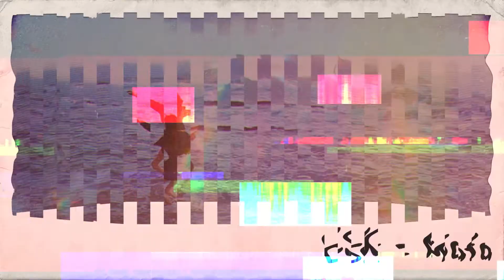CSK - Mała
RAP - CSK
BEAT - Vintageman
VIDEO -  @Cali.Homie